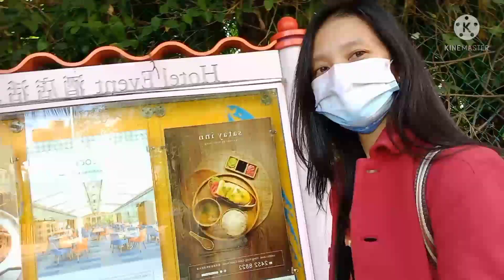Gold Coast HongKong@Skysite_vlog24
HongKong Vlogger@Skysite_vlog24